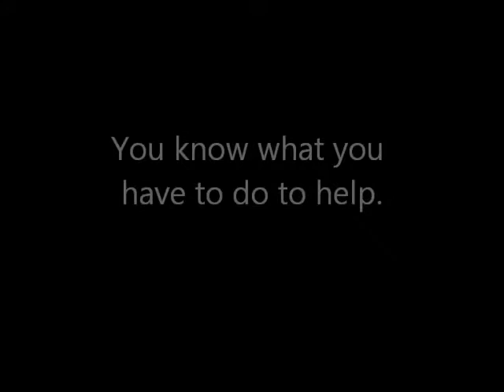Rodger Cook Hears You!